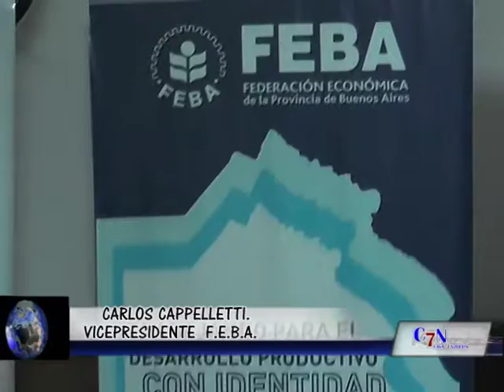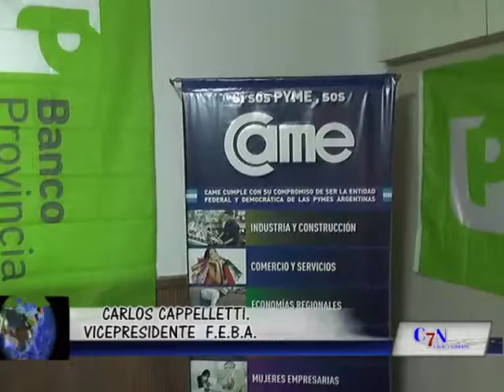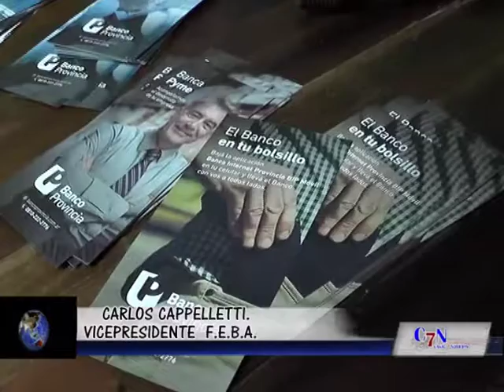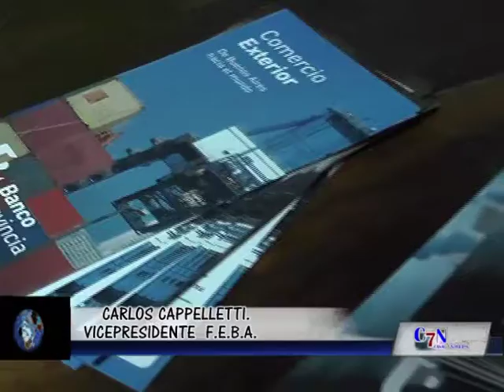NOTA EN UCISerPA CON CARLOS CAPPELLETTI VICEPRESIDENTE FEBA